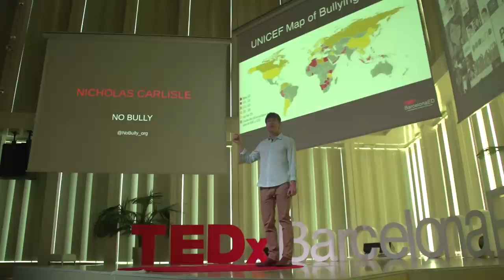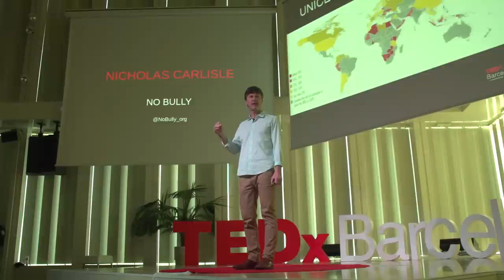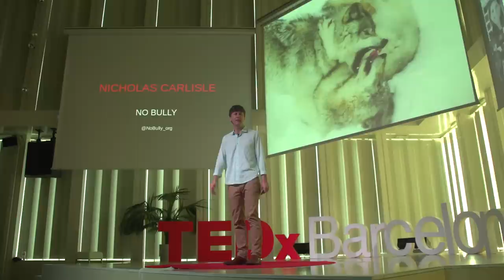Let's talk about bullying | Nicholas Carlisle | TEDxBarcelonaED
Student bullying and cyberbullying are at epidemic levels across the world, with an average of 30% of students being bullied on a regular basis. And adults - teachers, parents and societal denial - carry a large reponsibilty for making it worse. But there is a solution. In this talk Nicholas Carlisle, founder of No Bully, takes the Cherokee story of the two wolves and shows how schools are engaging the wolf of kindess and compassion to end over 90% of bullying incidents.

Nicholas Carlisle is the CEO and founder of No Bully, an international anti-bullying NGO. Having experienced firsthand the reality of bullying in his teenage years at school, he is committed to creating schools where every student belongs. Nicholas graduated from Oxford University, practiced as a barrister in London and was chairman of the non-profit section of Amnesty International in Britain. He is licensed as a child and adult psychotherapist in California and a published researcher on the the effects of school bullying. Nicholas is a seasoned conference speaker, expert witness and commentator on school bullying for radio and television.